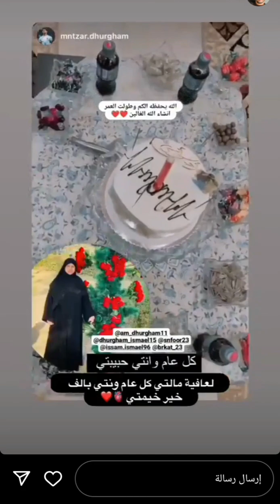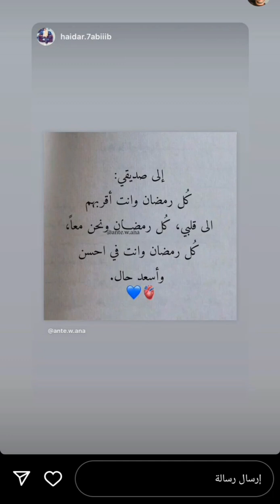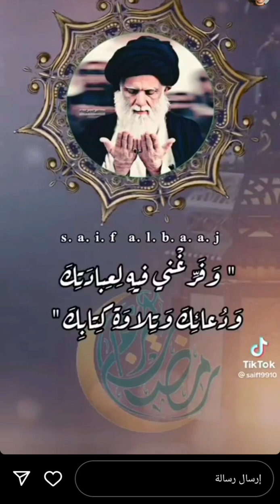ستوري 14الاعب عبد المجيد أبو بكر ــــــــ ستوري عصام اخو ضرغام اسماعيل